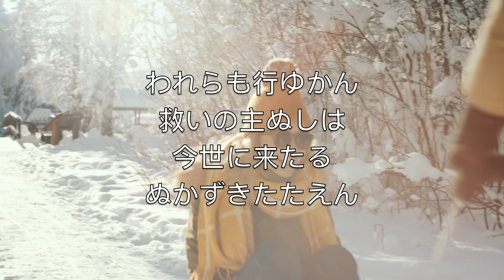み使い空に (Angels We Have Heard On High) - カラオケフルートインストゥルメンタル クリスマス James Chadwick V4 JaFN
み使い空に
やさしくうたう
喜びの声
夜空に響く

グロリア
イン　エク　セル　シス　デーオ
グロリア

羊飼いらは
喜びうたう
うれしき便り
空より響く

われらも行ゆかん
救いの主ぬしは
今世に来たる
ぬかずきたたえん